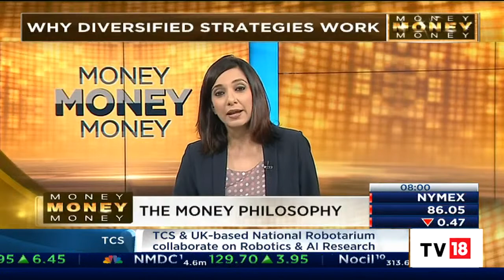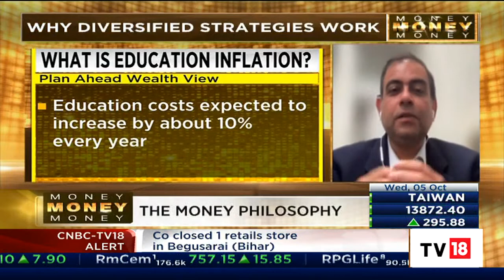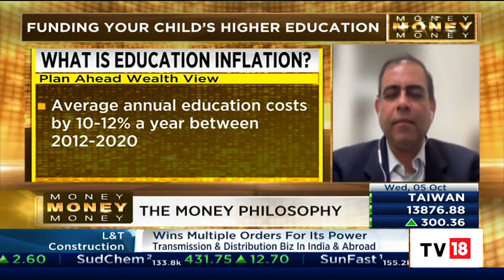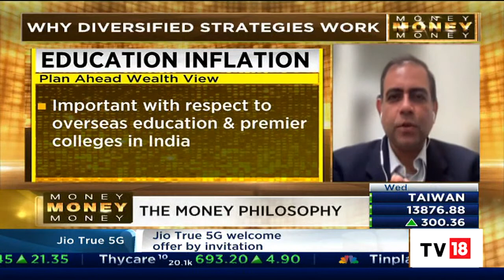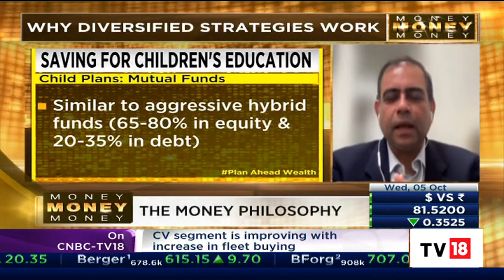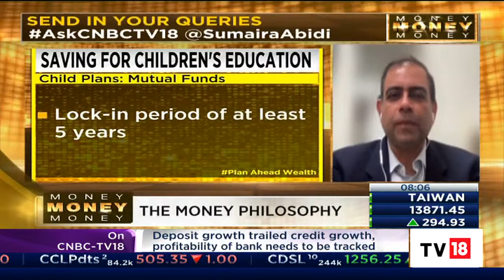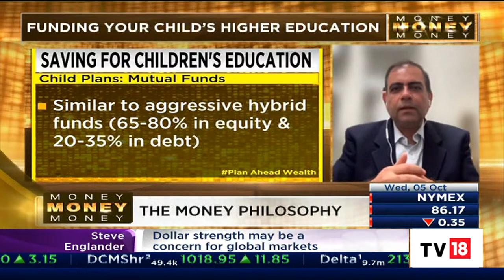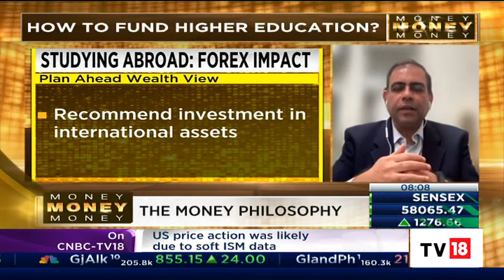How To Fund Your Child's Education? Vishal Dhawan Exclusive | Money Money Money | CNBC-TV18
In this segment of Money Money Money, Vishal Dhawan, Founder and CEO, Plan Ahead Wealth Advisers, speaks on ways to fund your child's education. Listen in.

n18oc_business